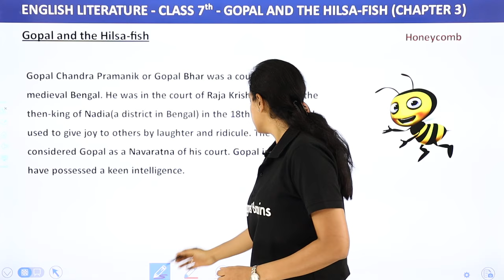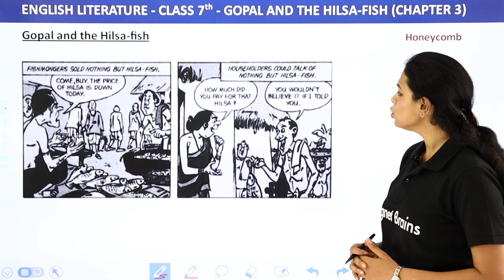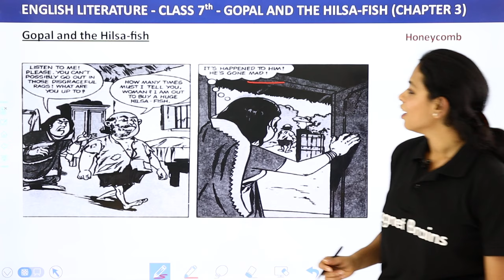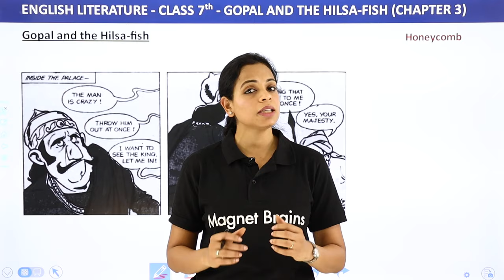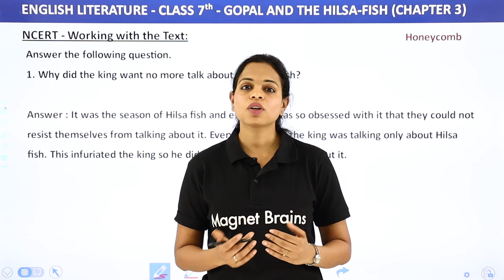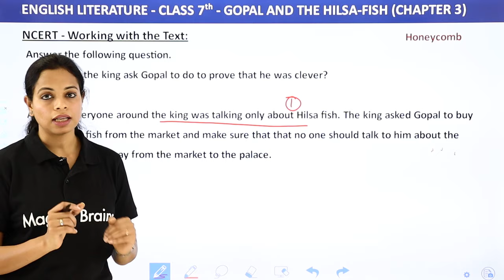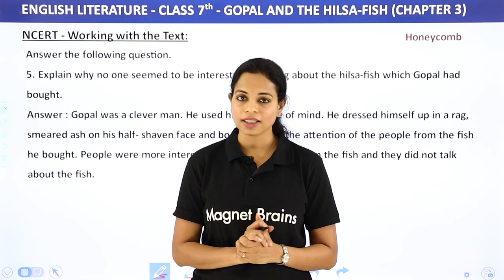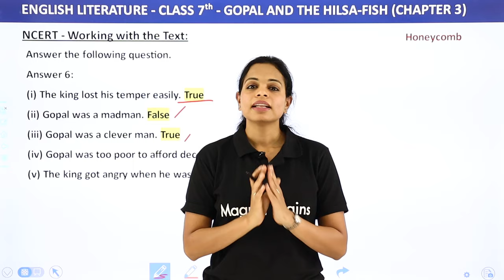Class 7 English Chapter 3 Explanation | Gopal and The Hilsa Fish Class 7 English Summary (Part 1)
✔️ Class: 7
✔️ Subject: English
✔️ Chapter: Gopal and The Hilsa Fish
✔️ Topic Name: Gopal and The Hilsa Fish - Explanation (Part 1)